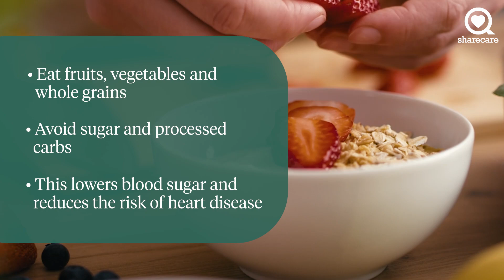How To Prevent Type 2 Diabetes | Ask the Experts | Sharecare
Type 2 diabetes is preventable in many cases. Vonda Wright, MD explains how a healthy diet and exercise can reduce your diabetes risk.